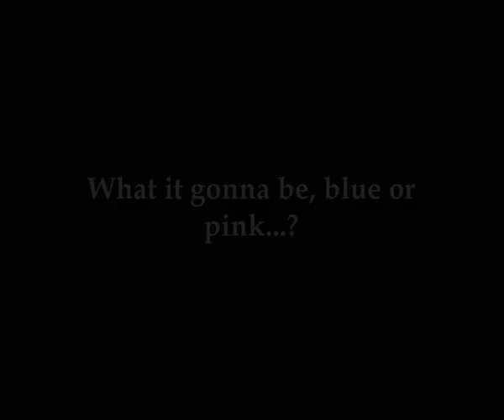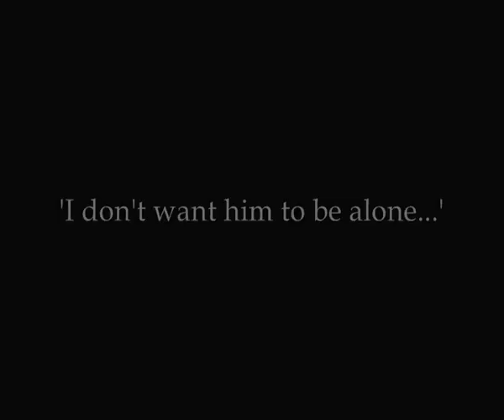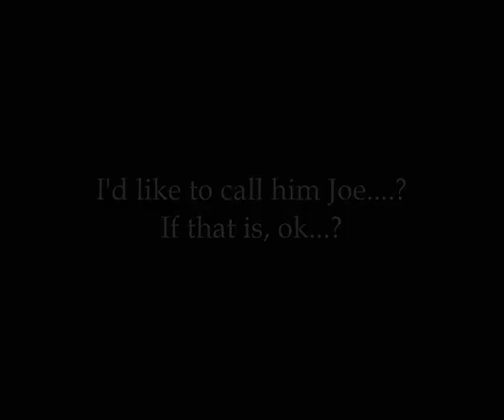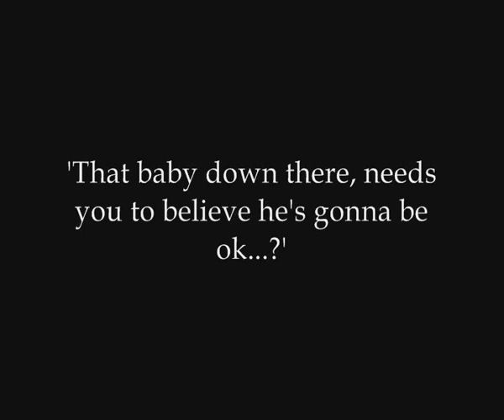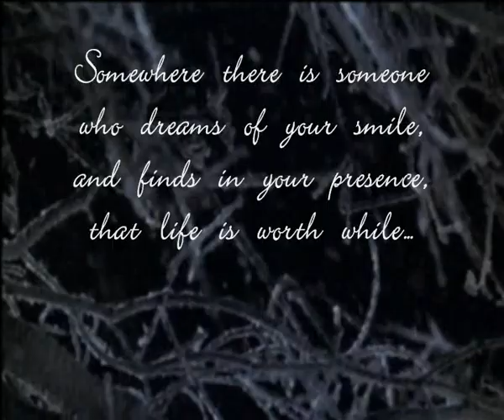ER Luka & Abby Bloodline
Luka and Abby in the episode 'Bloodline'. By far the most heartbreaking episode of ER ever. Its one of my top favourites, along side Marks death. Moreso,  i think Maura and Goran did an incrediable job acting out this episode.
 They really brought these characters to life and made you forget your watching a tv show. Also includes the episodes,21guns and Graudation day